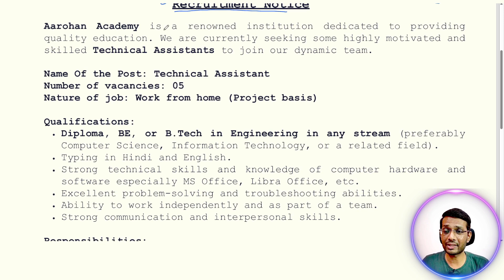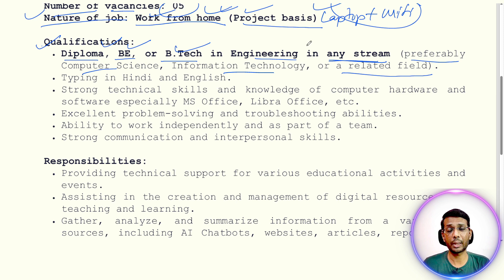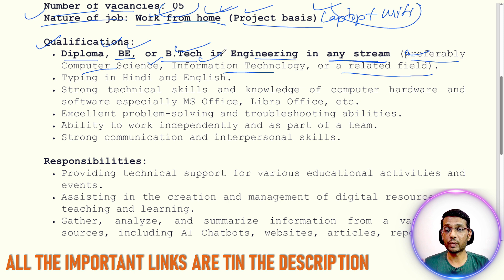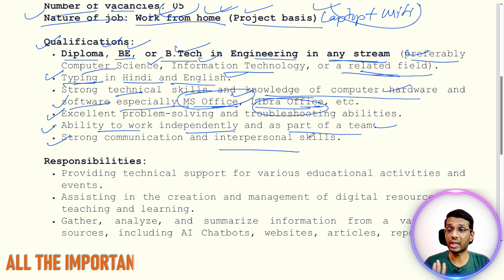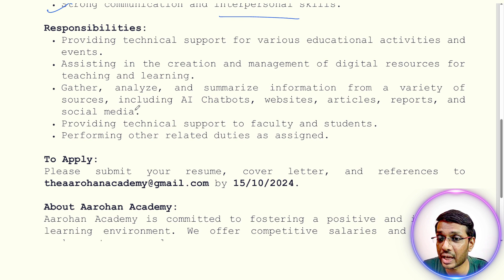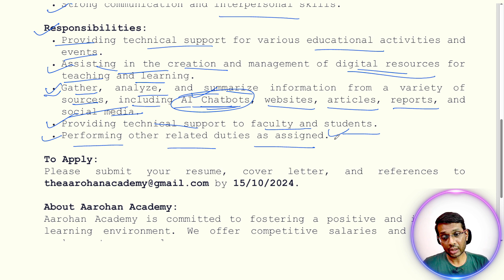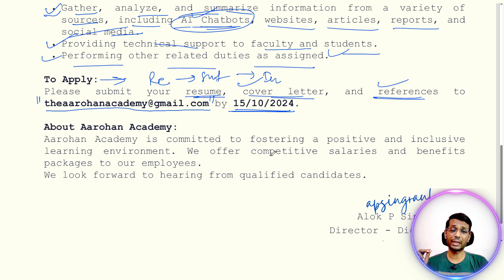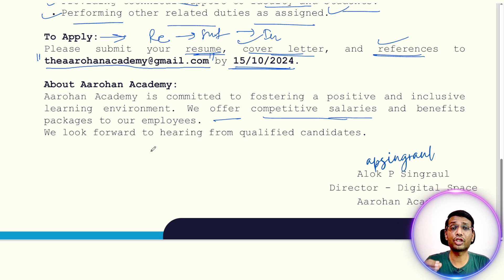Aarohan Academy Recruitment 2024 - Technical Assistant | Work From Home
Are you passionate about technology and education? Join Aarohan Academy as a Technical Assistant.

In this video, we'll cover:
00:00 Intro: About the video topic.
00:31 Key Information: Basic but crucial information about this recruitment.
02:07 Qualifications and Skills: Discover the essential requirements and skills needed for this role.
05:00 Job Responsibilities: Learn about the day-to-day tasks of a Technical Assistant at Aarohan Academy.
07:18 Application Process: Understand the steps in applying for the Technical Assistant position.
08:02 Salary & Benefits: Learn about the perks that come with the job.
Don't miss this opportunity to contribute to a thriving educational institution.

इस भर्ती का Official Notification आपको हमारे Telegram Channel पर मिल जाएगा।
For complete coverage of various recruitment drives please download our official app